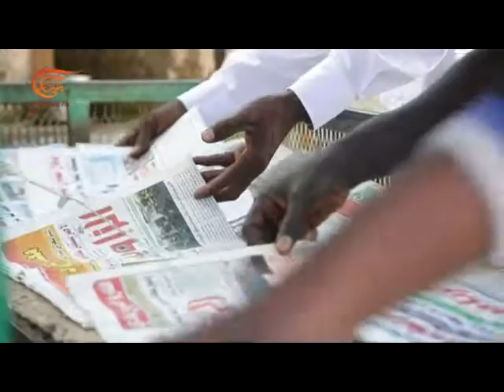Al Mayadeen Semanal | Oposición insiste en la salida del presidente Bashir del poder en Sudán ...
Mientras el presidente sudanés Omar al-Bashir pide a las fuerzas de oposición entrar en un diálogo, unirse al documento nacional y participar en la construcción de la paz y la estabilidad en el país, la oposición insiste en la salida del presidente Bashir del poder, exigiendo la formación de un Consejo de soberanía y un gobierno de transición. Esta es la imagen de la situación de Sudán que ha pasado de una crisis por las condiciones de vida, a una crisis política.